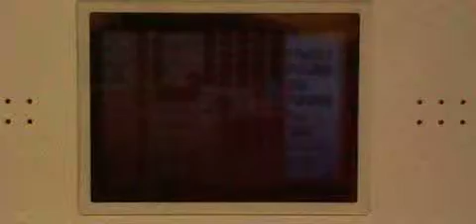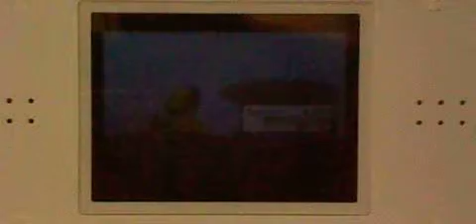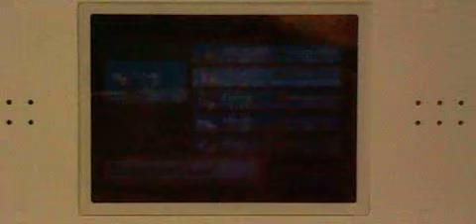Pokemon Ruby Battle: May Vs. Magma Leader Maxie (First Battle)